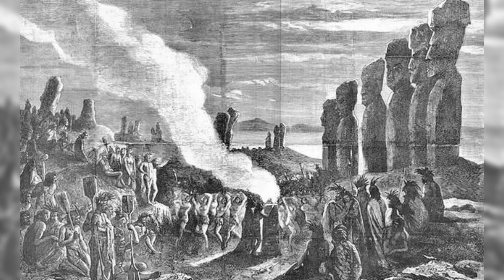MISTÉRIO REVELADO: A FASCINANTE HISTÓRIA DOS MOAIS DA ILHA DE PÁSCOA.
Encante-se com a Magia dos Moais: A Fascinante História das Imponentes Estátuas da Ilha de Páscoa

Adentre o intrigante mundo dos moais da Ilha de Páscoa e deixe-se envolver por uma história repleta de mistérios e maravilhas. Nesta jornada fascinante, adentre o passado remoto da ilha e descubra como os antigos rapanuis, habilidosos construtores e navegadores polinésios, ergueram imponentes estátuas de pedra vulcânica que perduram até os dias de hoje.

Em meio à majestosa paisagem da Ilha de Páscoa, os moais erguem-se como guardiões silenciosos, testemunhas de uma civilização ancestral e de um legado cultural único. Desvende os segredos por trás da criação dessas obras-primas da engenharia, esculpidas em blocos de pedra gigantescos, transportados por distâncias surpreendentes e cuidadosamente erguidos em suas plataformas sagradas, os ahu.

A medida que exploramos a história dos moais, encontraremos os enigmas que os cercam. Como essas imensas estátuas foram movidas e posicionadas com tamanha precisão? O que levou ao seu colapso e derrubada durante um período conturbado na história da ilha? Desvende os mistérios das guerras internas e da degradação ambiental que afetaram a Ilha de Páscoa, resultando no triste destino de muitos moais.

Contemplar essas grandiosas obras de arte é mergulhar em uma viagem no tempo, testemunhando a genialidade e a perseverança de uma civilização que habitou um lugar remoto e isolado. Descubra como essas estátuas se tornaram símbolos de identidade e conexão com os antepassados, expressando a profunda espiritualidade e crenças dos rapanuis.

Prepare-se para se maravilhar com o renascimento dos moais. Através de esforços de restauração e preservação, muitas dessas imponentes estátuas foram resgatadas do abandono e erguidas novamente em suas plataformas originais, resgatando um pouco do esplendor e da magia que envolve a Ilha de Páscoa.